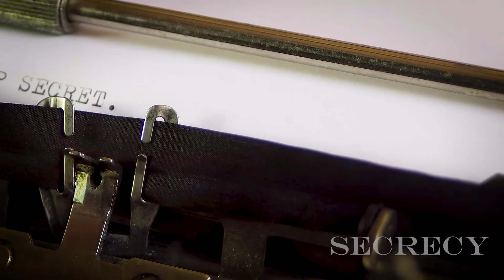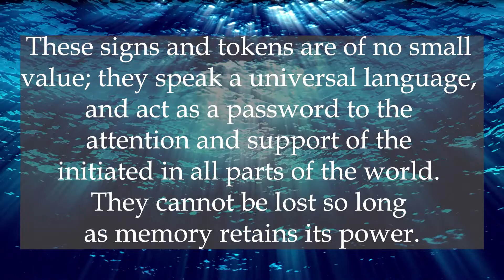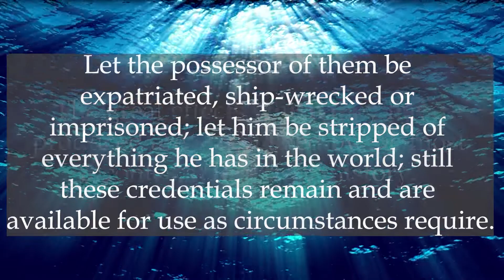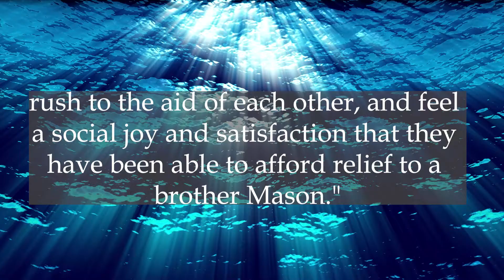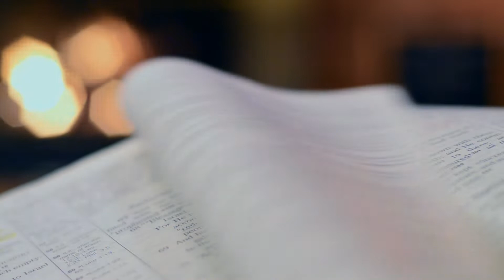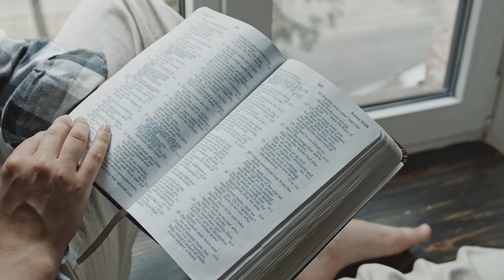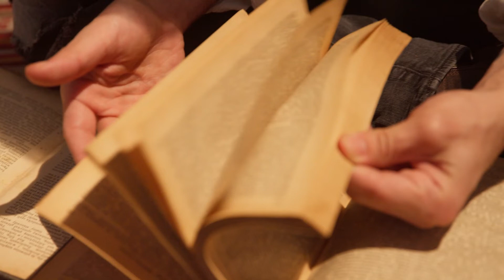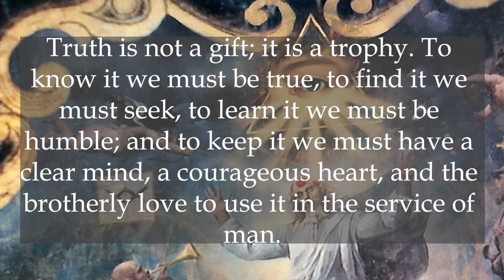Freemasonry - Secrecy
This is a lovely and moving lecture taken from the Short Talk Bulletin of January 1927. The work is once again anonymous.